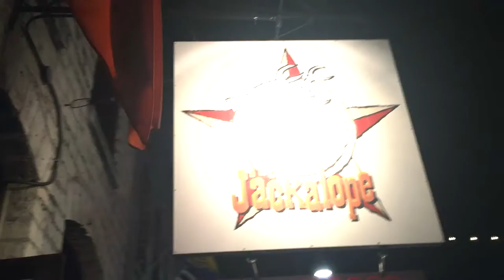Почему все переезжают в Остин? Русские в городе Остин, столице Техаса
Поехали в Техас? Переезд в Остин? Русские в городе Остин, Техас, США! Столица Техаса. Остин, Техас для иммиграции и жизни. Почему все любят Остин и переезжают сюда? Почему все переехжают в Техас?
Друзья и приверженцы канала, Вы можете помогать развитию канала.